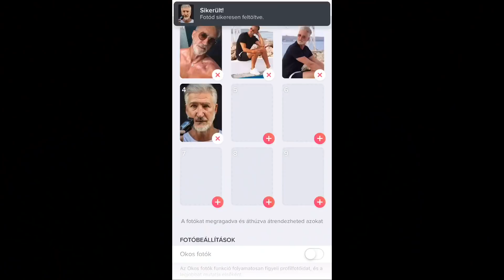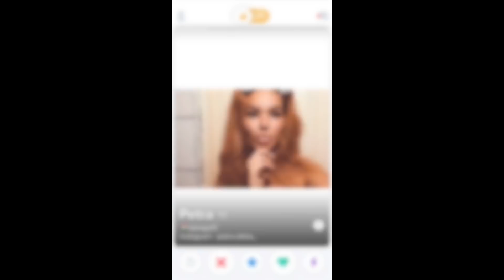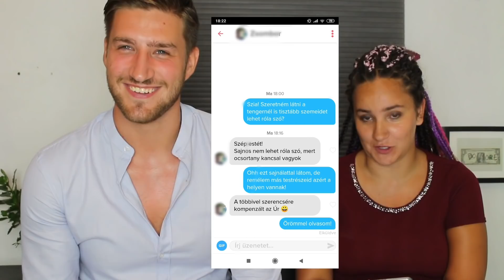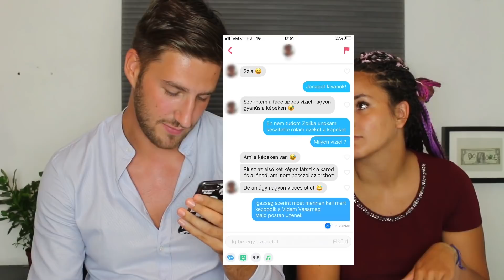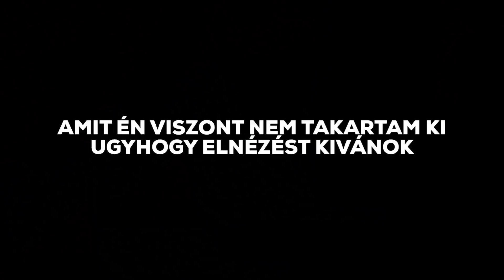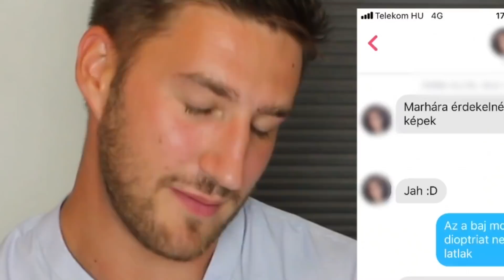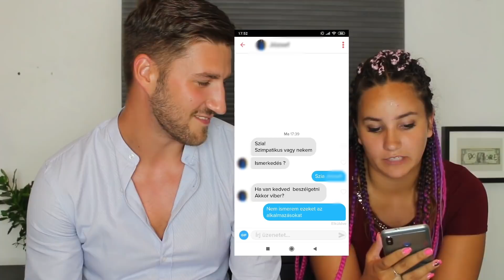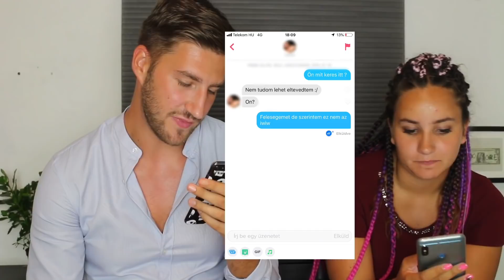FACEAPP ÖREGÍTÉS TINDEREN - KINEK KELLÜNK ? | MIÉRT ÍRTAK ILYENEKET ? **KIAKASZTÓ**/ rBence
Amit használok
KAMERA: iPhone 7 Plus
VÁGÁS: iPad 2017 + iMovie
ÁLLVÁNY: Rollei + kínai grip

Outro zene: rBence hangja